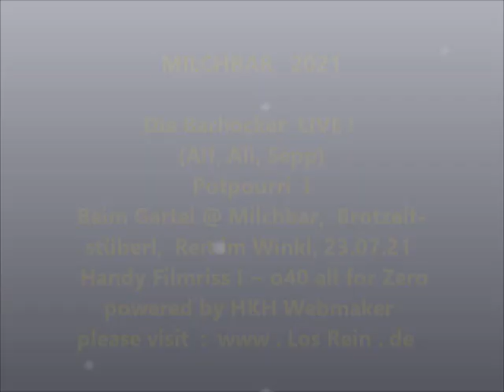Die Barhocker LIVE Potpurri I @ Milchbar, Reit im Winkl, 23.7.21 ® by HKH Webmaker ©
Die Barhocker  LIVE! Potpurri I  @ Milchbar - Brotzeitstüberl, Beim Gartei, Reit im Winkl, 23.07.21

Handy Filmrisse I o40 (all for Zero) auf youtu.be/afCghB9VqMU : powered by HKH Webmaker ©
mit Alfred, Ali, Sepp, Thomas Gartner, Klaus Hager, A.Kofler, M.Stöhr, K.Mühlberger, Peter Agatsy, Cali Huaber, uvm.

~ NO GUGL !!! * Twitter.com/LosRein * tIny Facebook.com/groups/tinyD/?ref=Cali.Huaber * Heartbreaker Facebook.com/groups/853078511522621/?ref=Cali.Huaber * Facebook.com/cali.huaber?ref=Cali.Huaber * Instagram.com/explore/tags/losrein/ * Pinterest.com/calihuaber/ * * Reddit.com/user/Cali_Huaba/* VK.com/vkcali * * ok.ru/profile/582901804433 * livecali.livejournal.com * ok.ru/profile/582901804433 * off? livecali.livejournal.com

... ALLE LINKS, EVENT, MUSIK, Filmrisse (Potpurris) :  Die Barhocker  LIVE! :
Potpurri I  youtu.be/afCghB9VqMU Filme 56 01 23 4:33min.
Potpurri II  youtu.be/   Film 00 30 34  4:38min
s.a.
Beim Gartei Live @ Milchbar-Brotzeitstüberl Reit im Winkl : hat eine eigene Playlist

Filmed by Cali Huaber, HKH Webmaker Reit im Winkl, Milchbar, on JUL 23, 2021

weiteres :

Wenn Du mal wieder Lust hast auf einen der schönen Momente und Musikdarbietungen :